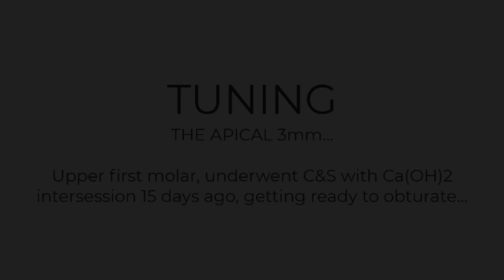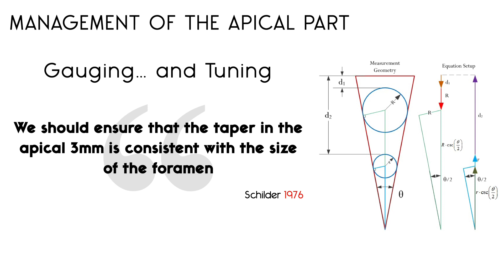Gauging and tuning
Contrary to our instruments that have predefined diameters and tapers, root canals come in different shapes and sizes... Take pleasure of perfecting your endo :)